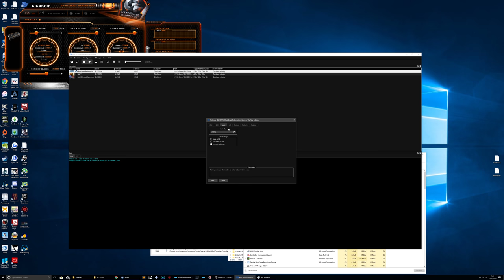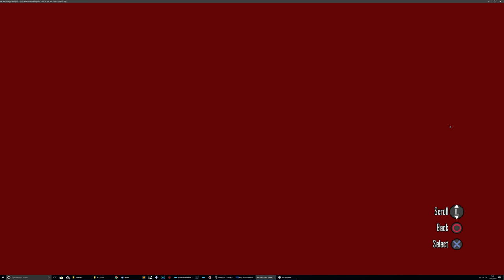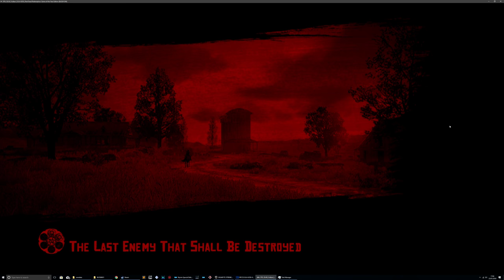[RPCS3] Red Dead Redemption - The Last Enemy Shall Be Destroyed | Vulkan | Test #2 | [4K]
In the latest version/build of RPCS3 - a PS3 free emulator that is currently in Alpha State, we use Vulkan for this test. We see many graphical issues have been fixed but not all of them, FPS significantly boosts up FPS than OpenGL but not for the better.

We also test out the stability for this game by playing a mission.

Please participate in this poll so that I have clear idea on what to upload often